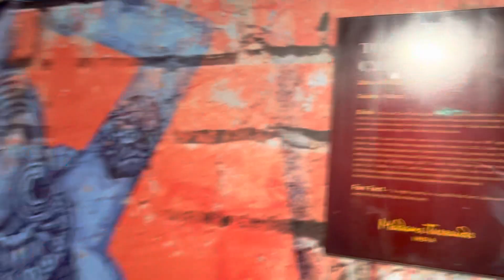Trip to Delhi (Part-9) || Aaj gye MADAM TUSAD😍|| fatehavneetvlogs